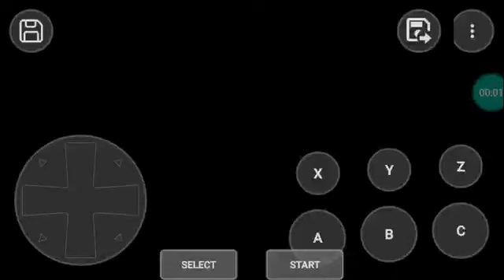🇪🇺🇬🇷📱🥊android sega genesis emulator evander holyfield exhibition .sample play 1